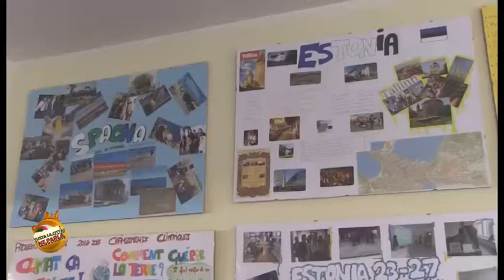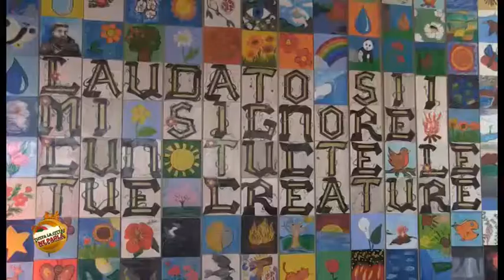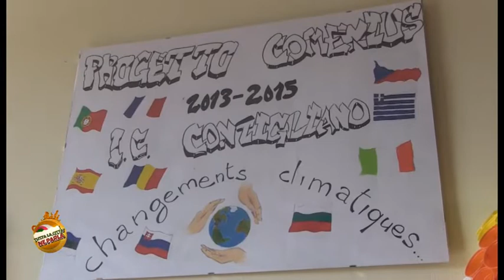PROGETTO COMENIUS. CONTIGLIANO AL CENTRO D' EUROPA